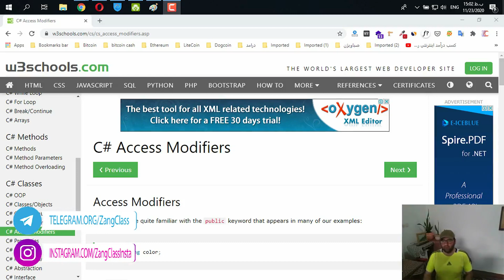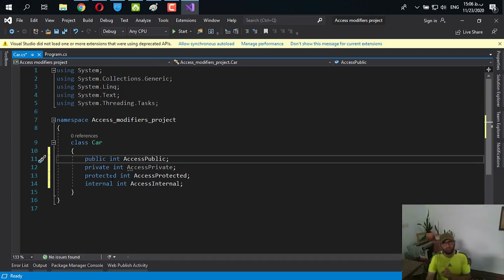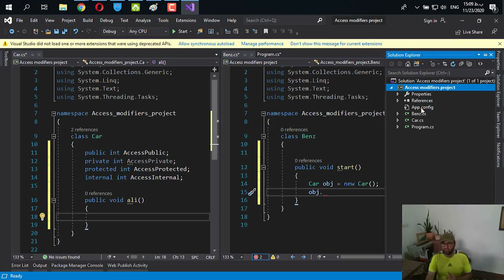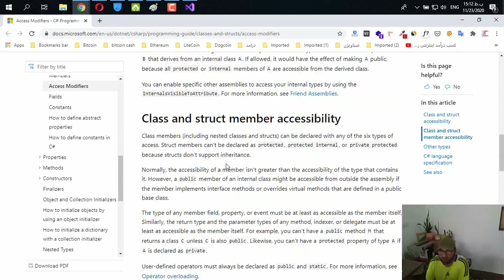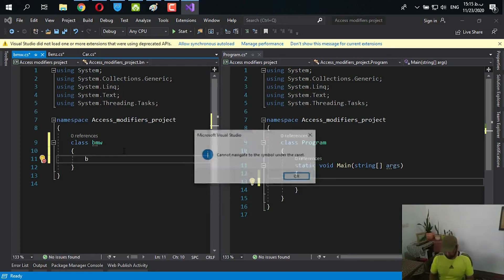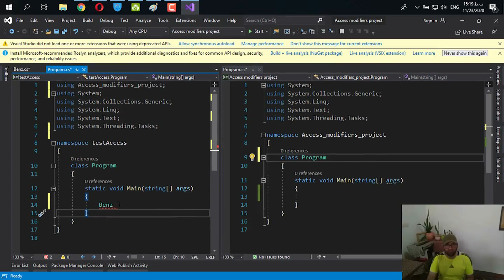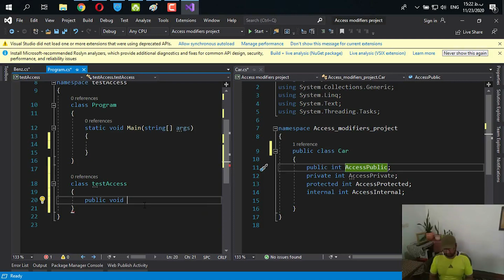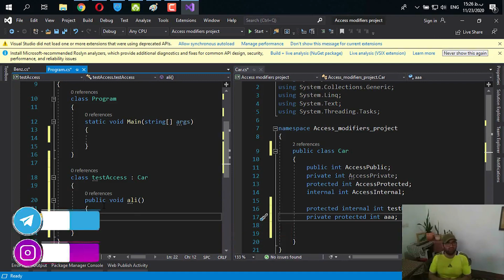آموزش مقدماتی سی شارپ قسمت هجدهم سطح دسترسی (Access Modifiers)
سلام دوستان عزیز و همراهان همیشگی کانال زنگ کلاس.
در این جلسه از آموزش برنامه نویسی مقدماتی سی شارپ میخواهیم شما دوستان عزیز را با مفهوم سطح دسترسی را با شما بررسی کنیم و به شما بگوییم که به چه صورتی این سطح دسترسی کار میکند.